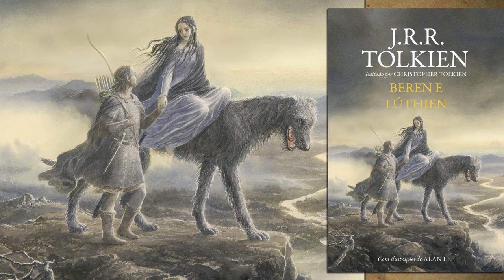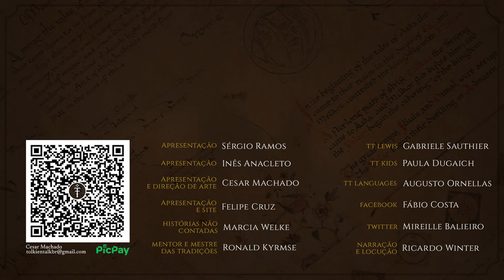Alan Lee ilustra "Beren e Lúthien" | TT Extra 243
Alan Lee é um dos mais conhecidos ilustradores da obra de J.R.R. Tolkien, e também um dos mais renomados e ganhador de um Oscar. No vídeo de hoje, confira algumas ilustrações do artista para "Beren e Lúthien". Estas ilustrações constam na edição britânica de 2017 e nas edições brasileira e portuguesas de 2018.

Adquira sua edição com o link do TT abaixo!

EDIÇÃO
Inês Cardoso Anacleto

CONFIRA TAMBÉM

MÍDIAS SOCIAIS

TRILHA SONORA

Trilha sonora do vídeo:

"Undertow" and "Hymn to the Dawn" by Scott Buckley - released under CC-BY 4.0.

IMAGENS E ARTISTAS:
Todas as artes apresentadas são da autoria de Alan Lee

CAPÍTULOS

00:00 Início
00:28 Ilustrações de "Beren e Lúthien"
06:53 Confira Também